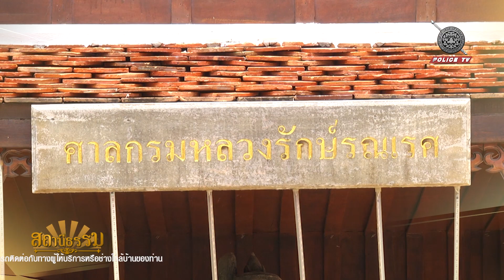รายการสถานีธรรม : New Normal ความธรรมดา 5 ประการของชาวพุทธ // EP. 253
รายการสถานีธรรม : New Normal ความธรรมดา 5 ประการของชาวพุทธ    // EP. 253  ( ประจำวันเสาร์ที่ 30 พฤษภาคม 2563 )

ความเปลี่ยนแปลงของมนุษย์เป็นเรื่องธรรมดา เราต้องปรับตัวให้เข้ากับสถานการณ์ปัจจุบัน  ด้วยการสร้างภูมิคุ้มกันทางใจให้เข้มแข็ง และการใช้สติ ในการดำรงชีวิตอยู่ในท่ามกลางสถานการณ์ที่เกิดขึ้น ให้ผ่านพ้นวิกฤติของโควิด 19 นี้ไปให้ได้ค่ะ

พระมหาวีรวิชญ์ ตนฺติปาโล
เปรียญธรรม ๙ ประโยค ( วัดพรหมวงศาราม )

สถานีโทรทัศน์สำนักงานตำรวจแห่งชาติ

อีกช่องทางการติดตามข่าวสารจาก POLICE TV
• POLICE TV [official]​ : @poltv